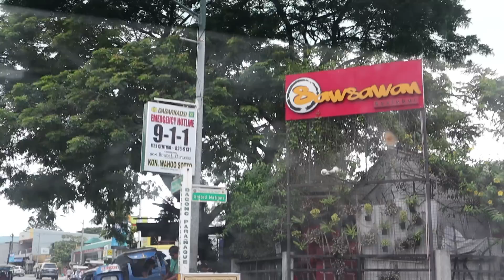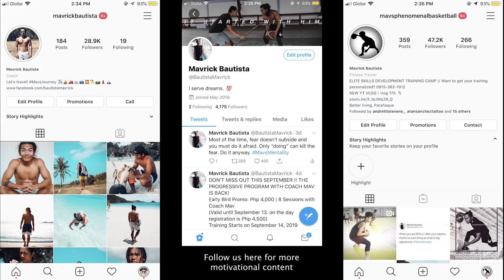ANG UNANG INTENSE TRAINING NAMIN // SOBRANG LAKAS NG ULAN | vlog 323